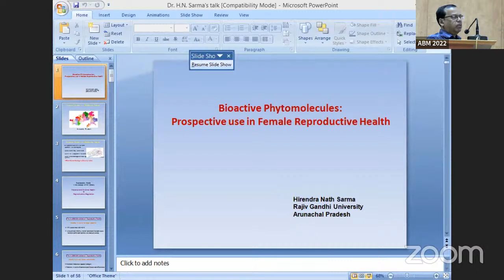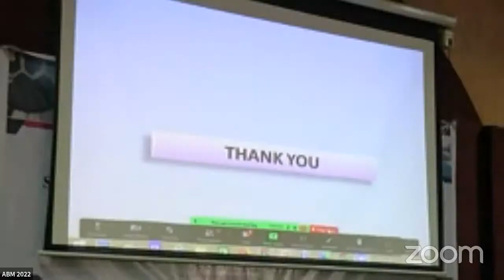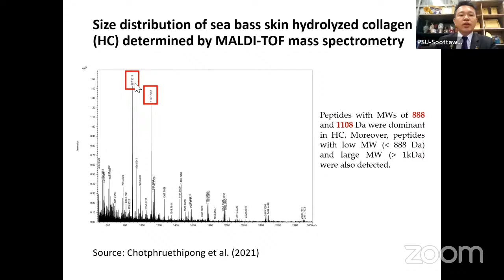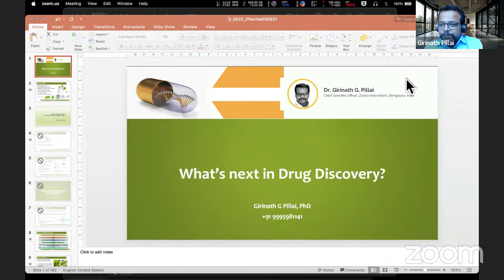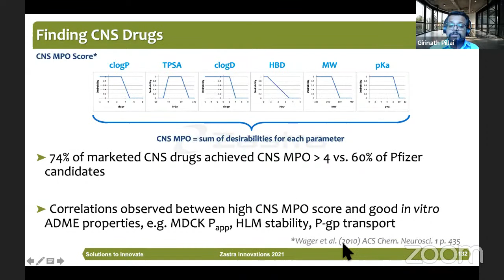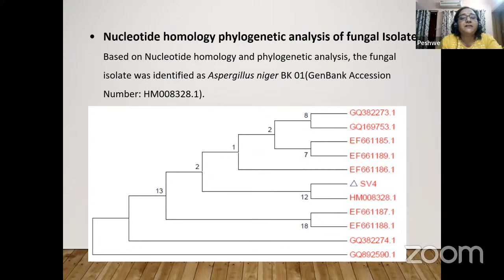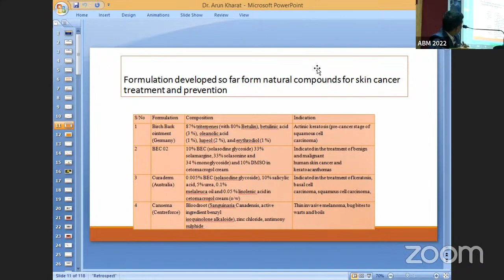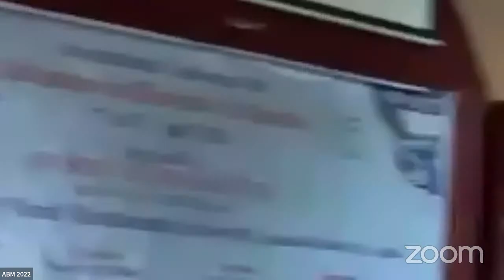International Conference on Advances in Bioactive Molecules 2022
ABM-2022